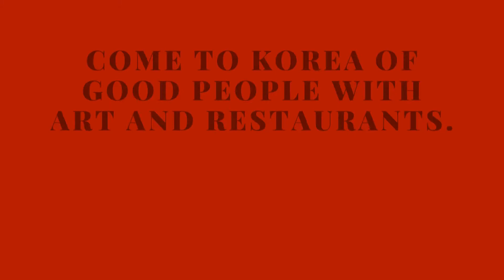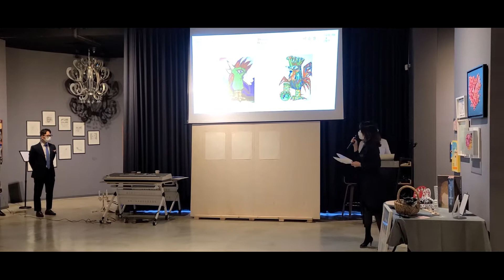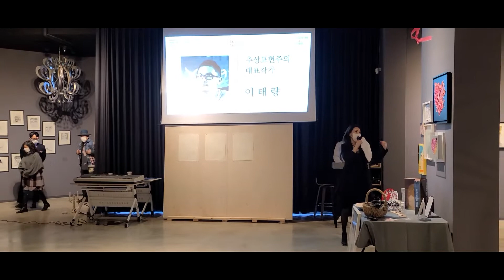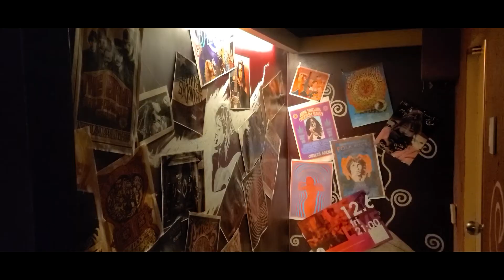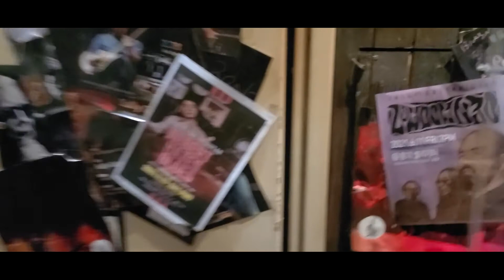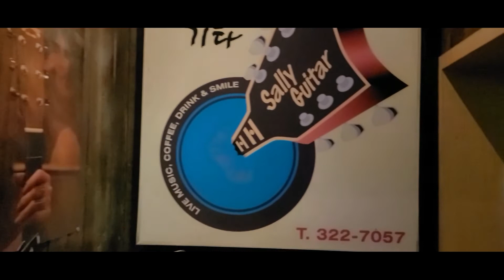2030 MZ 세대 재테크로 떠오른 아트 찐 경매장과 SALLY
석창우 화백의 ‘온라인 갤러리’
‘선과 묵과 누드의 세계’라는 제목으로 블로깅을 하고 있는 석창우 화백 석 화백은 원래 미술을 전공하지 않았다. 전기 공학도였던 그는 젊은 시절 감전 사고로 두 팔을 잃고 난 후 화가의 길로 접어들었다. 좌절을 희망으로 바꾼 것이다.

‘팔 없는 화가’로 유명한 그에게 장애는 작품 활동에 걸림돌이 되지 못한다. 지난 10년간 23회의 개인전을 연 데다 독일·중국 등 해외 초대전까지 그 누구보다도 왕성한 활동을 하고 있다.
기사 일부 발췌
출처 중앙선데이 입력 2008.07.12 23:40
신촌블루스 정서용의 홍대 라이브 바 샐리기타  --  SALLY
주소
서울특별시 마포구 어울마당로 55-4
지번 서울특별시 마포구 서교동 405-13 B1

신촌 블루스 2집
김현식과 정서용이 주요 곡을 불렀고, 걸출한 여성 블루스 보컬리스트 정경화를 발굴한 음반이다. 엄인호와 이정선, 김현식이 절정기를 함께한 이 앨범은 블루스의 대중화를 이끌었다.

신촌블루스 1집의 제작비 정산이 투명하지 않자 엄인호는 김현식의 소개로 동아기획 김영 대표와 계약했다. 신촌블루스 1집의 히로인이 한영애였다면, 2집의 히로인은 정서용이었다.

아쉬움으로 실력을 인정받은 정서용은 1986년 개봉한 영화 「청 블루스케치」 OST인 스캣 송 그대를 사랑할 수 없고로 데뷔했다. 정서용의 소개로 코러스에 참여한 정경화는 이 앨범을 계기로 신촌블루스 3집 메인 보컬이 됐다.

2집 앨범 소개말
어느 성당의 철탑 위로 황혼이 물들어 오던 날
내 어머니의 따뜻한 가슴을 그리워하듯 찐 - 하게 흐르는 목소리가 그립다.

영상에 사용된 음악출처
✔ 바흐 : 무반주 첼로 모음곡 1번 프렐류드 (영화 '위대한 정복자' 삽입곡) by SellBuyMusic

✔ hey now by ayalmusic(Melancholy – Latin)